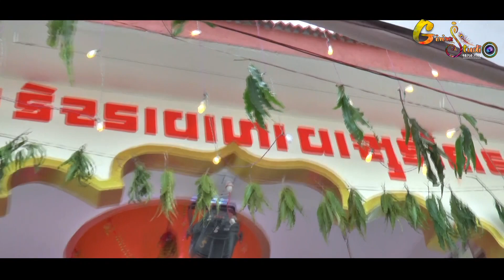Govind Rabari New SOng II ઉગમણા ઓરડા વાળી II Giriraj Studio Thangadh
》Welcome back to The channel Giriraj Studio